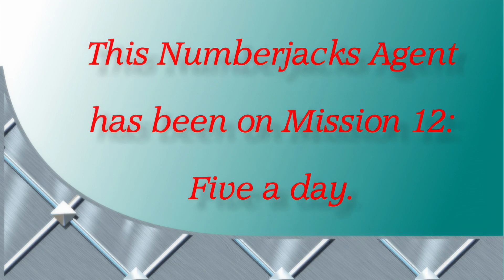Mission 12 - Five A Day | Numberjacks